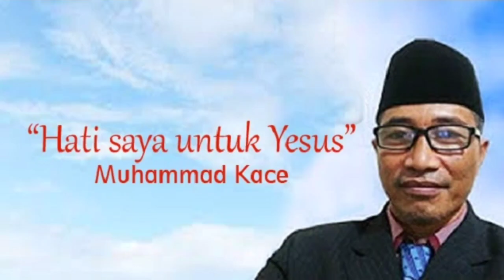Muhammad Kace Hina Agama Islam | Nabi Muhammad Pengikut Jin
YouTuber Muhammad Kece jadi sorotan karena dinilai menghina agama Islam. Terkait kasus tersebut, Kementerian Komunikasi dan Informatika (Kominfo) angka suara.
Disampaikan Juru Bicara Kementerian Kominfo Dedy Permadi bahwa saat ini pihaknya tengah mendalami kasus yang tengah viral di internet tersebut.

"Kementerian Kominfo saat ini sedang mendalami kasus ini dan melakukan penelusuran lebih dalam terkait konten yang diduga mengandung muatan penistaan agama,.

Di saat yang bersamaan, Kominfo juga berkoordinasi dengan aparat penegak hukum dugaan penistaan agama yang dilakukan YouTuber Muhammad Kece di salurannya.

"Kami akan terus berkoordinasi dengan pihak kepolisian, serta melakukan tindak lanjut sesuai ketentuan yang berlaku," ungkap Dedy.

YouTuber Muhammad Kece dikecam karena ucapannya dalam sejumlah video yang disiarkan di YouTube dinilai menistakan agama Islam. Polisi diminta bergerak mengusut kasus ini agar tidak meresahkan umat.

"Ucapannya yang melanggar hukum. Jika aparat tidak segera menangkapnya, khawatir umat Islam akan menampakkan kemarahannya," kata pengurus Lembaga Dakwah PBNU, yang juga Wakil Sekretaris Komisi Fatwa MUI Abdul Muiz Ali.

Narasi-narasi yang dilontarkan MK berpotensi tinggi memecah belah kerukunan umat beragama dan merusak integrasi bangsa," sambungnya